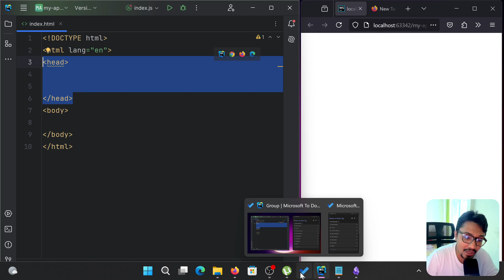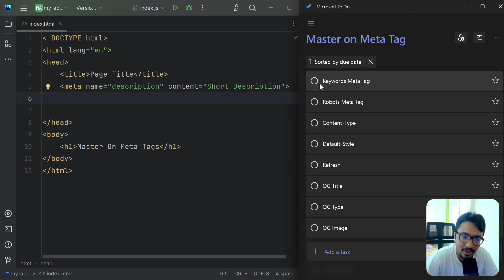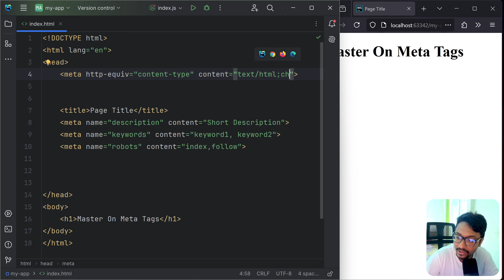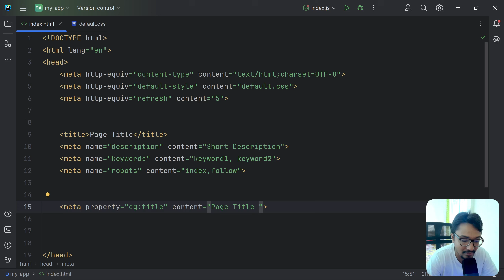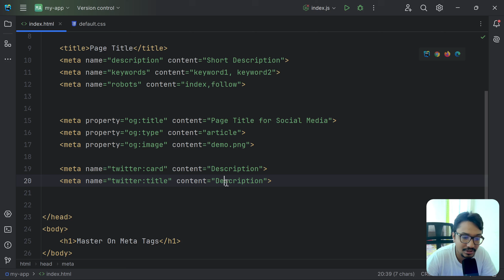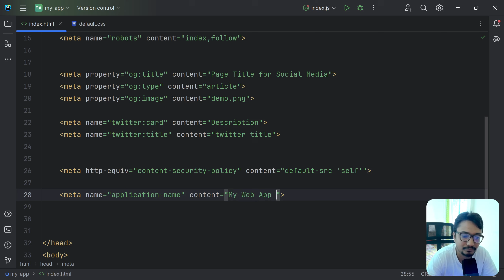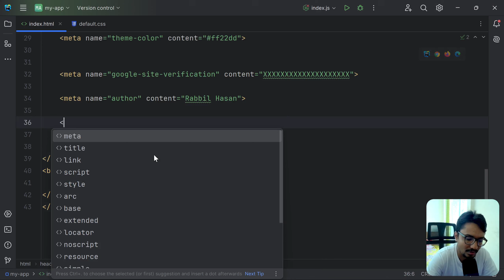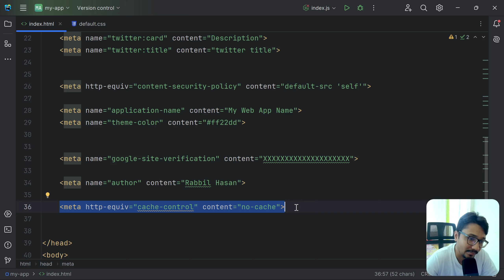MASTER OF মেটা ট্যাগ ও SEO ট্যাগ | SEO Tag Tutorial Bangle | Rabbil Hasan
Title: MASTER OF মেটা ট্যাগ ও SEO ট্যাগ | SEO Tag Tutorial Bangla | Rabbil Hasan

Description:
🔍 SEO Secrets Revealed! 🔍
আপনি কি জানতে চান কীভাবে মেটা ট্যাগ ও SEO ট্যাগ ব্যবহার করে আপনার ওয়েবসাইটের র‌্যাঙ্কিং উন্নত করতে পারেন? তাহলে এই ভিডিওটি আপনার জন্যই! এই ভিডিওতে, আমি, Rabbil Hasan, আপনাদের জন্য মেটা ট্যাগ এবং SEO ট্যাগ সম্পর্কে বিস্তারিত আলোচনা করেছি। কীভাবে সঠিকভাবে মেটা ট্যাগ যুক্ত করবেন, কোন SEO ট্যাগগুলি আপনার ওয়েবসাইটের জন্য গুরুত্বপূর্ণ এবং এগুলির সঠিক ব্যবহারের মাধ্যমে আপনার ওয়েবসাইট কীভাবে সার্চ ইঞ্জিনে উচ্চতর স্থানে র‌্যাঙ্ক করতে পারে, তা সবই পাবেন এই টিউটোরিয়ালে।

এই ভিডিওতে যা যা শিখবেন:
- মেটা ট্যাগ কী এবং কেন গুরুত্বপূর্ণ
- বিভিন্ন প্রকারের মেটা ট্যাগ
- মেটা ট্যাগ গুলির সঠিক ব্যবহার
- SEO ট্যাগের গুরুত্ব এবং প্রকারভেদ
- সার্চ ইঞ্জিনের জন্য কিভাবে আপনার পেজ অপটিমাইজ করবেন
- ট্যাগ ব্যবহারের সময় করা ভুলগুলি এবং কীভাবে তা এড়াতে পারেন
আপনার ওয়েবসাইটের SEO-র মান উন্নত করতে হলে এই ভিডিওটি মিস করবেন না!